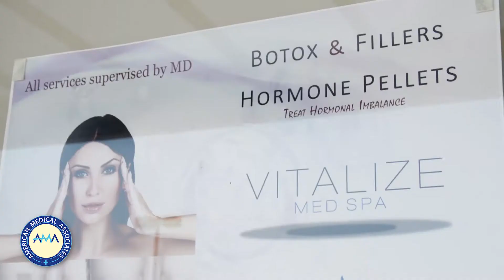American Medical Associates